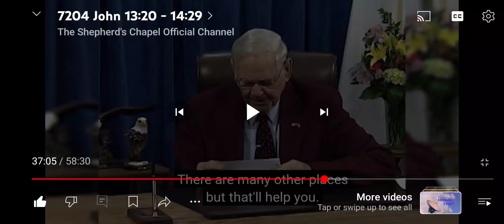Q about man being created on the 6th day & Adam & Eve being created on the 8th day for what purpose